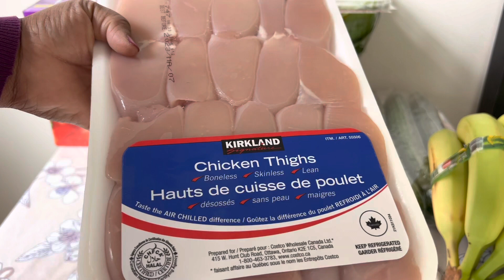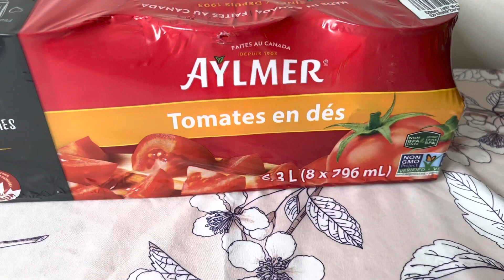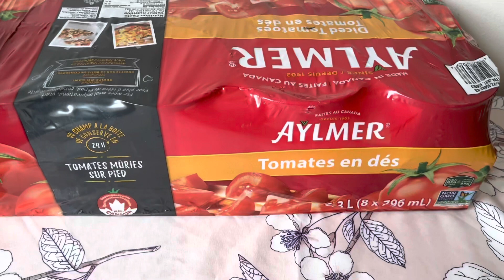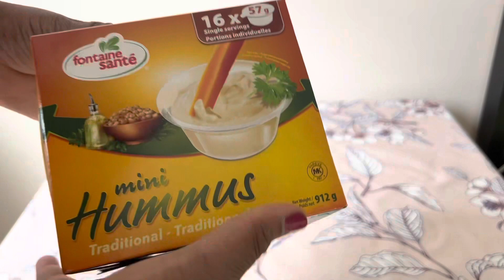COSTCO HAUL: Retour de courses Costco et fruiterie! Demalycuisine!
▬▬▬▬▬ LIENS ▬▬▬▬▬